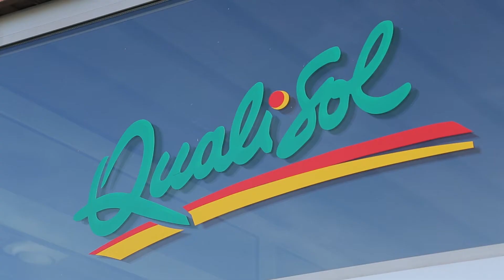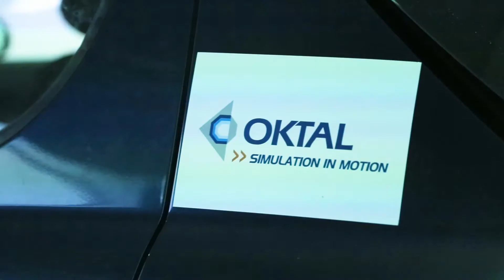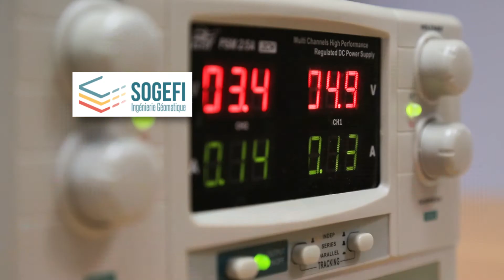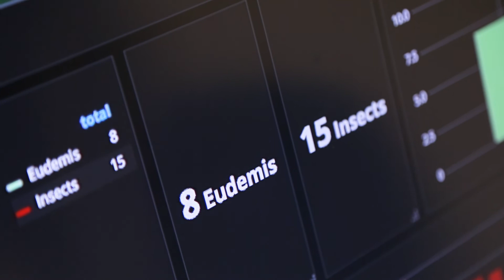Projet Vitioptimum 2 0 - sélection prix des lycéens 2018